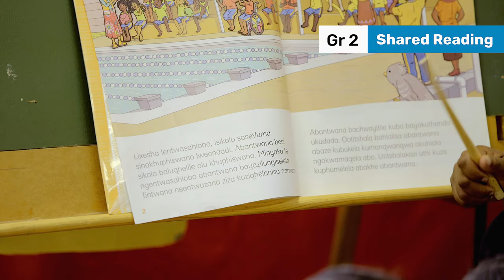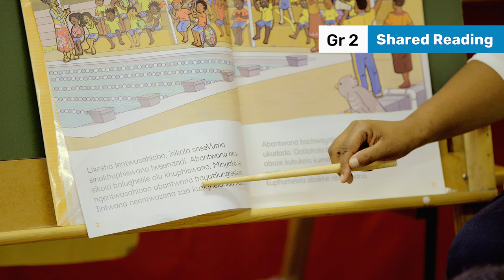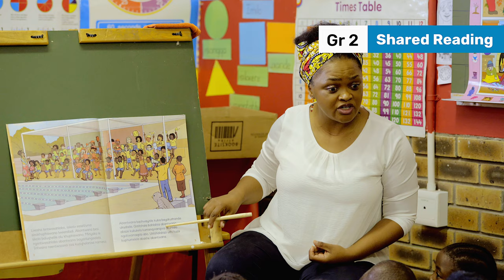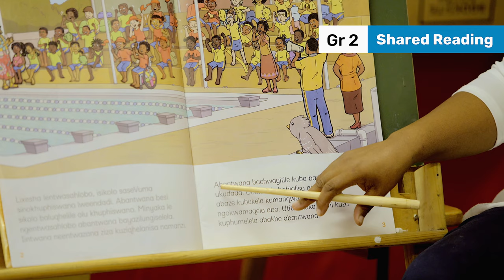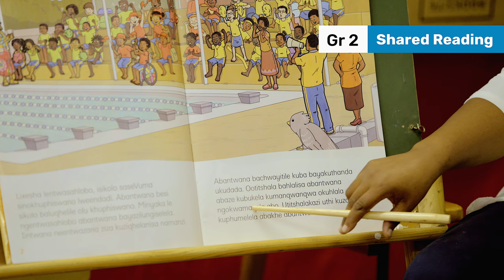157 Grade 2 Shared Reading Zaza